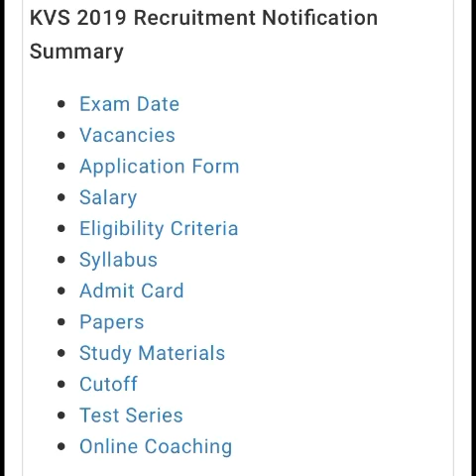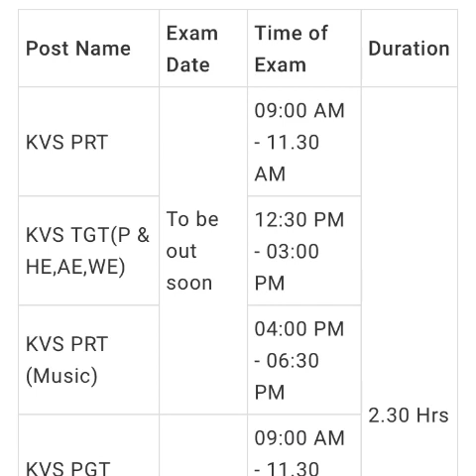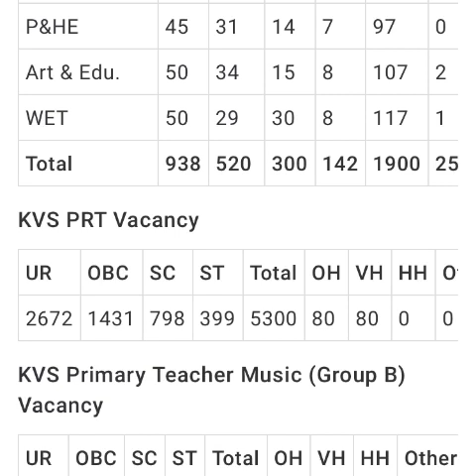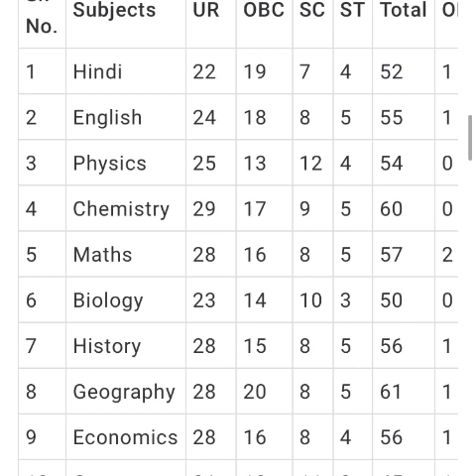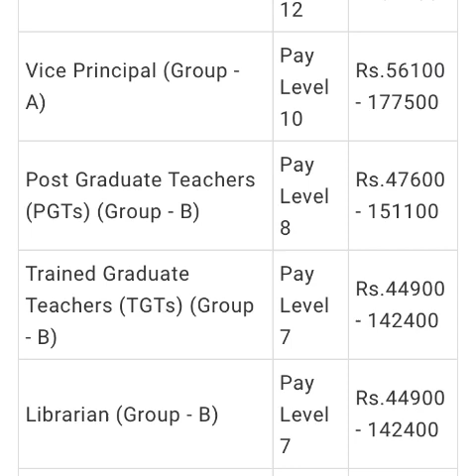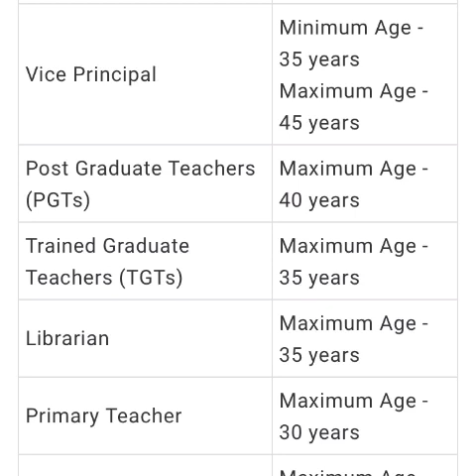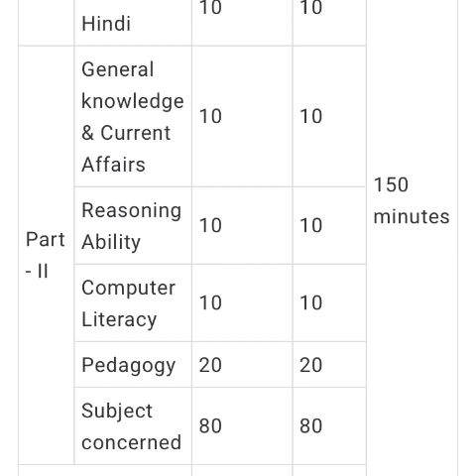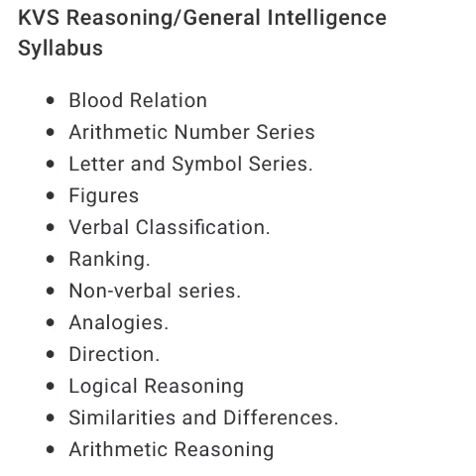KVS Recruitment 2019 notification for KVS TGT/PGT/PRT vacancy